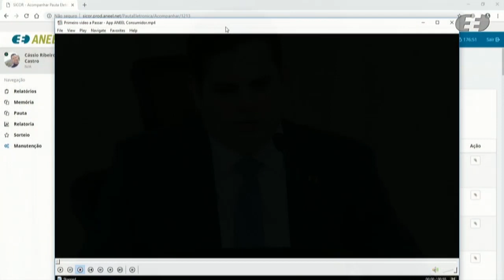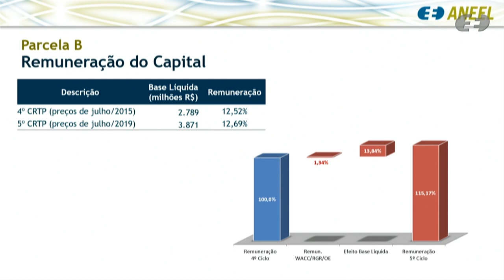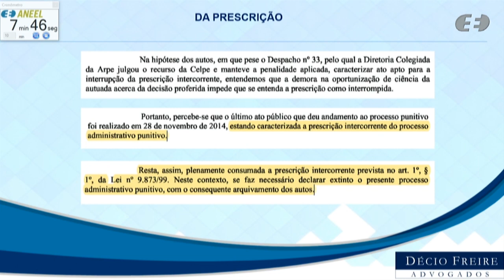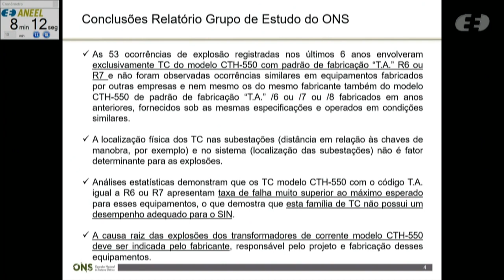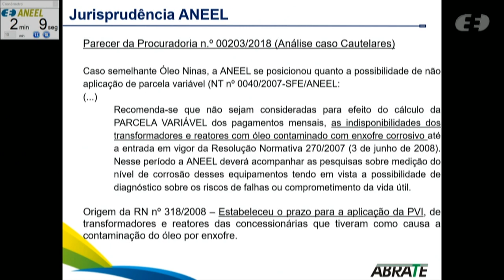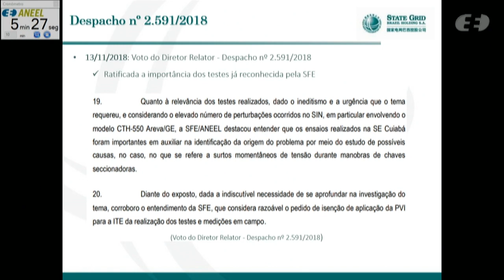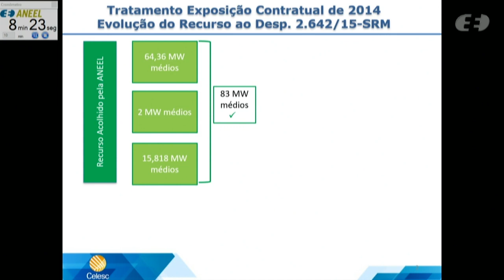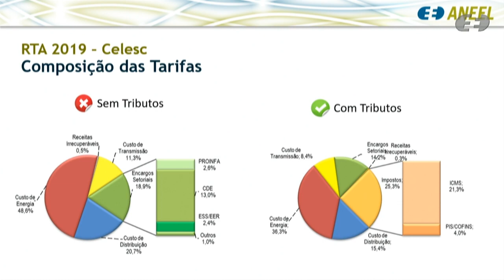30ª Reunião Pública Ordinária ANEEL – 20/08/2019 – Parte 1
A 30ª Reunião Pública Ordinária da Diretoria da ANEEL em 2019 foi realizada no dia 20/08/2019. A pauta da reunião foi composta de 42 itens, sendo que os itens 16 a 42 foram deliberados em bloco. Os itens 6, 10, 15 e 27 foram retirados de pauta. A pauta completa e a ata da reunião podem ser conferidas no sítio da Agência, (ou no menu "A ANEEL" e, posteriormente, "Reuniões Públicas da Diretoria").
Neste vídeo: deliberação dos itens 5, 9, 14, 11 e 1. Os itens 13, 4, 2, 3, 7, 8 e 12 estão disponíveis na Parte 2

Ordem de julgamento:

00:00:21 Abertura e informes gerais.

00:07:21 Aprovação da ata da Reunião Pública anterior.

00:07:36 Itens de 16 a 42 deliberados em bloco. Acesse a descrição completa em

00:09:27 Item 5. Processo: 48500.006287/2018-12, 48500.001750/2019-11 Assunto: Resultado da Audiência Pública nº 24/2019, instituída com vistas a colher subsídios e informações adicionais para a Revisão Tarifária Periódica da Elektro Redes S.A. e definição dos correspondentes limites dos indicadores de continuidade de Duração Equivalente de Interrupção por Unidade Consumidora – DEC e de Frequência Equivalente de Interrupção por Unidade Consumidora – FEC para os anos de 2020 a 2023.

00:47:41 Item 9. Processo: 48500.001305/2018-61 Assunto: Recurso Administrativo interposto pela Companhia Energética de Pernambuco – Celpe em face do Auto de Infração nº 6/2014, lavrado pela Agência de Regulação de Pernambuco – ARPE, que aplicou penalidade de multa em decorrência de fiscalização das subvenções econômicas de baixa renda, referentes aos exercícios de 2010 e 2011.

01:18:02 Item 14. Processo: 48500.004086/2017-91, 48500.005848/2017-77, 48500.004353/2017-21, 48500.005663/2018-43 Assunto: Requerimento Administrativo interposto pela Associação Brasileira das Empresas de Transmissão de Energia Elétrica – Abrate com vistas à suspensão de cobrança de Parcela Variável por Indisponibilidade – PVI em decorrência de eventos relacionados a explosões de transformadores de corrente; Pedido de Medida Cautelar interposto pela MGE Transmissão S.A. com vistas à suspensão de cobrança de PVI em decorrência de evento na Subestação Mesquita; e Requerimento Administrativo interposto pelo Operador Nacional do Sistema
Elétrico - ONS com vista à anuência para obras de melhorias relacionadas ao Plano de
Modernização de Instalações - PMI 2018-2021.

01:59:44 Item 11. Processo: 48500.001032/2018-55 Assunto: Recurso Administrativo interposto pela Itumbiara Transmissora de Energia S.A. – ITE em face do Despacho nº 1.704/2018, emitido pela Superintendência de Regulação dos Serviços de Transmissão - SRT, que manteve o desconto da Parcela Variável por Indisponibilidade – PVI apurado pelo Operador Nacional do Sistema Elétrico – ONS decorrente dos atrasos para o término das intervenções realizadas na Subestação Cuiabá, nos dias 15 e 16 de agosto de 2017, para investigar as causas de explosões de Transformadores de Corrente – TC no Sistema Interligado Nacional - SIN.

02:33:35 Item 1. Processo: 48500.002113/2019-53 Assunto: Reajuste Tarifário Anual de 2019 da Celesc Distribuição S.A., a vigorar a partir de 22 de agosto de 2019.